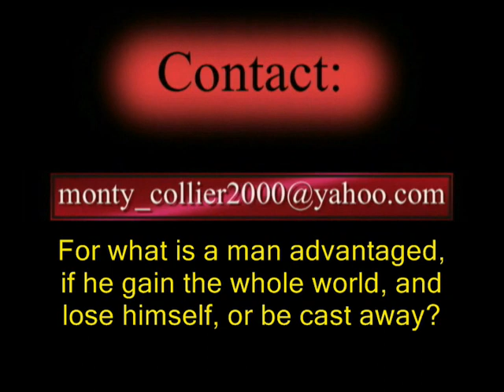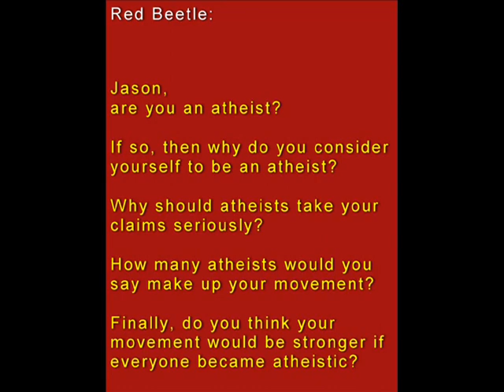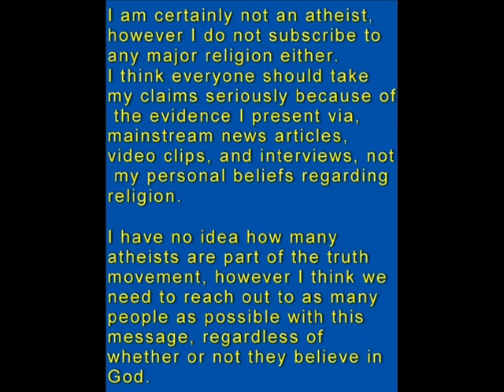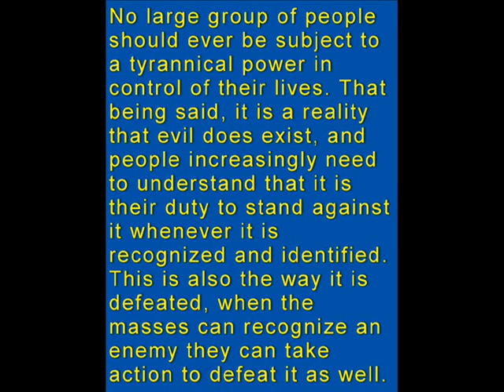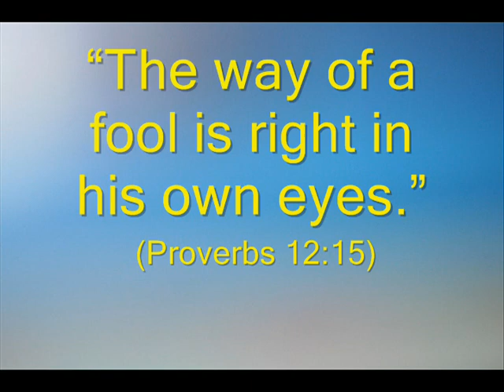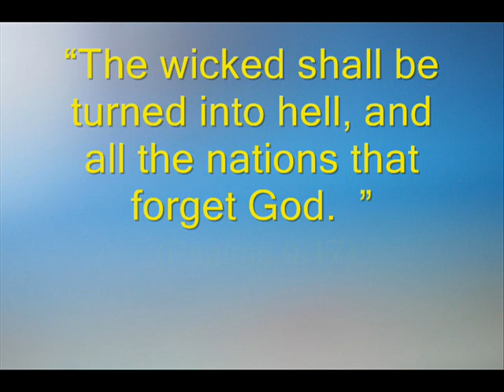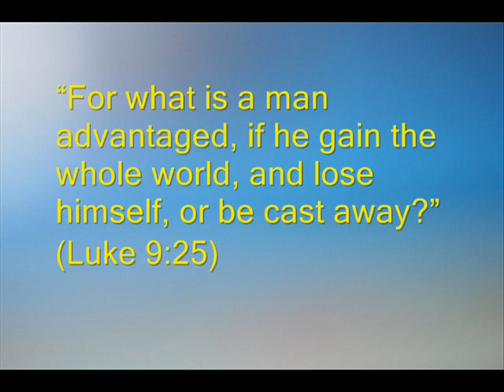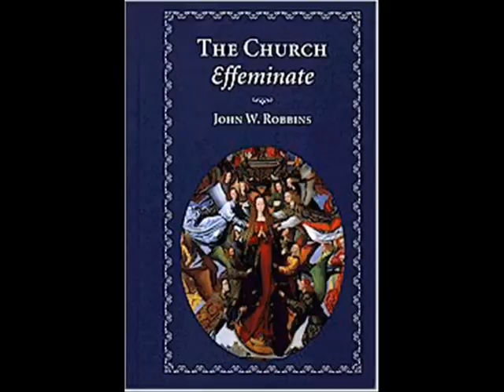Interview with Jason Bermas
Here is an interview with Jason Bermas, host of "The Info Warrior" radio show.  Jason is not a Christian, but he thinks this nation can be saved from the tyranny already consuming it without repentance, without returning to God and believing the Gospel.